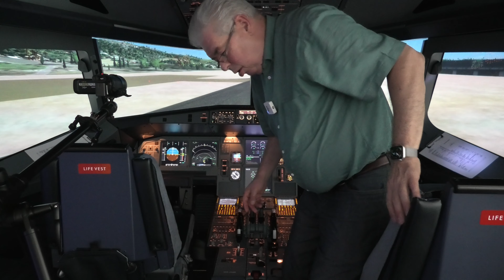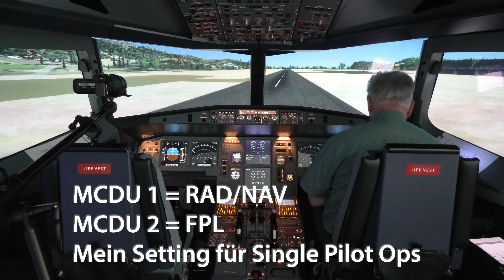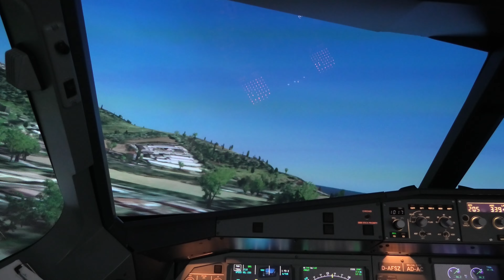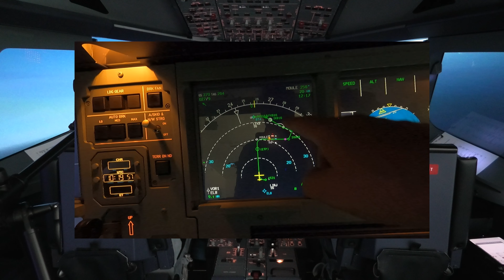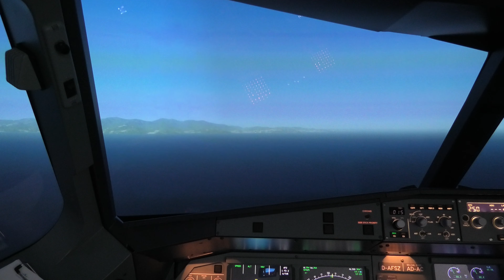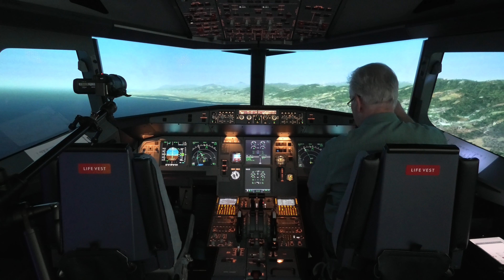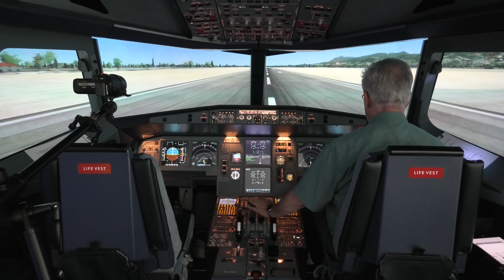Live-Mittschnitt – Elba-Bastia – Take Off am technischen Limit – schwieriger Approach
Nach der erfolgreichen Landung auf Elba jetzt der Start auf der nur 950m langen Piste bei 34 Grad Außentemperatur. Rechnerisch geht das bei dem Abfluggewicht von etwa 55 Tonnen gerade so, mit Flaps 3.

Der Anflug auf Bastia-Poretta ist anspruchsvoll und in der Landerichtung 16 nur als RNP Approach  mit versetztem Endanflug zur Landerichtung möglich.

Auch im Unternehmen haben wir oft Bedingungen, bei den das Geschäftsmodell nicht innerhalb seiner gesetzten Grenzen zu praktizieren ist. Wie weit man dann abweicht kann ohne in ernste Schieflache zu kommen, hängt wesentlich von der Kenntnis der Zusammenhänge ab. Das reine Abarbeiten von Verfahren bringt einen da nicht mehr weiter.
Auch Erfahrung spielt jetzt eine große Rolle.
Entscheidend ist, jederzeit die sichere Situationsübersicht zu besitzen.

Ihr

Thomas Fengler